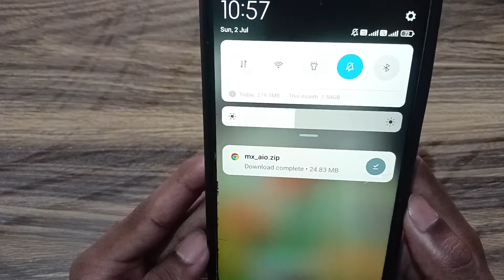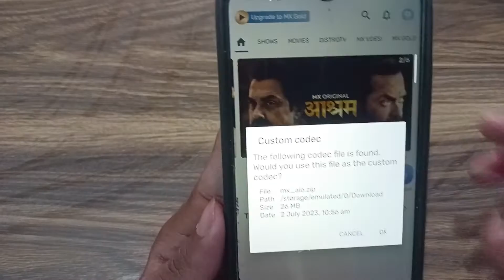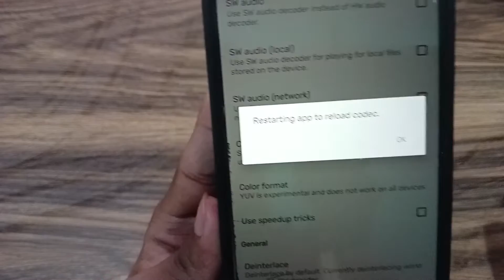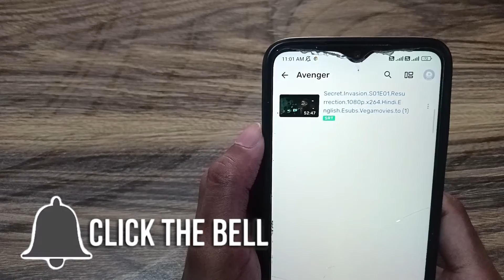How to solve MX Player "Audio format (EAC3)" | Technical abhi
Technical abhi
Technicalabhi

Technical Abhi:- Technical Abhi channel,where you can find technical videos, unboxing & review,tech facts, YouTube help, facebook help, Updates,tips & tricks and more.